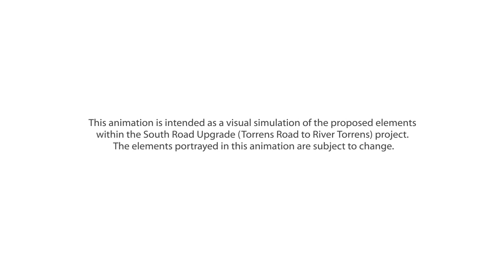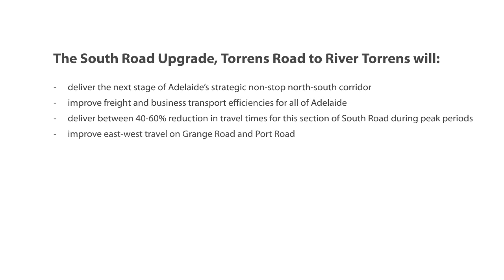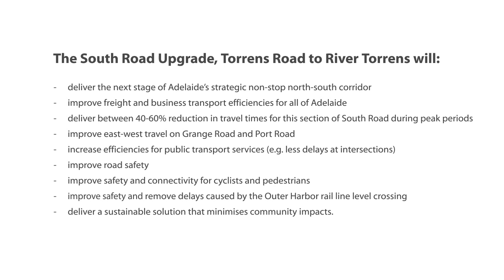South Road upgrade - Torrens Road to River Torrens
Future planning work has been completed on the 3.7km section of South Road between Torrens Road and the River Torrens. When completed 2.5km of the road will be non-stop travel between Hurtle Street and Ashwin Parade.